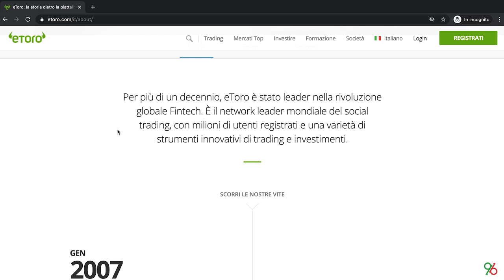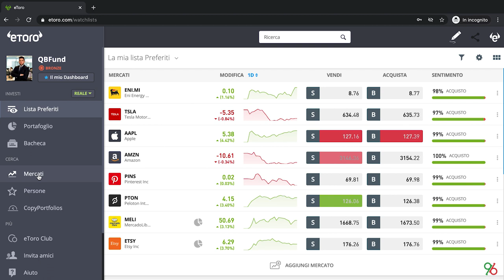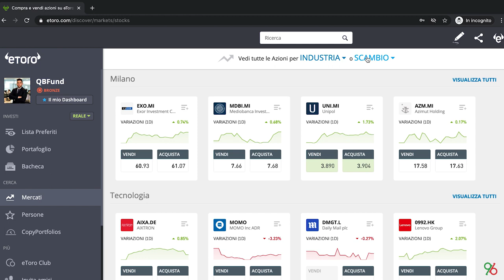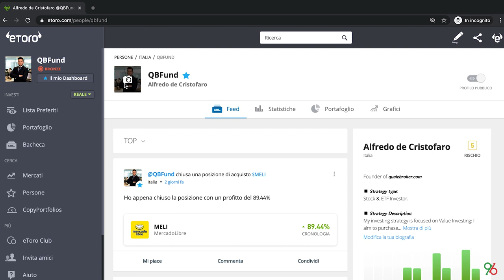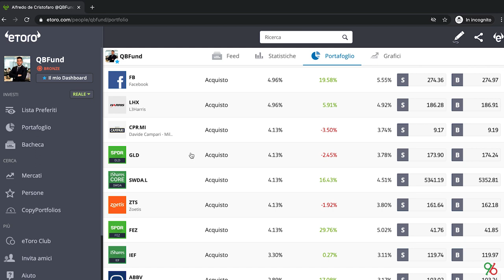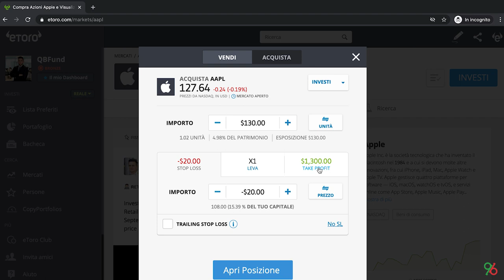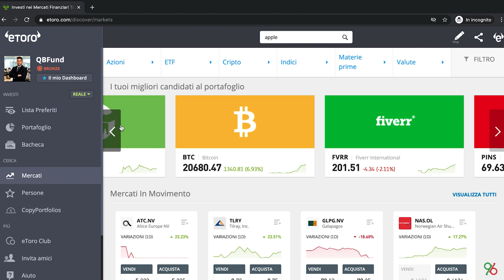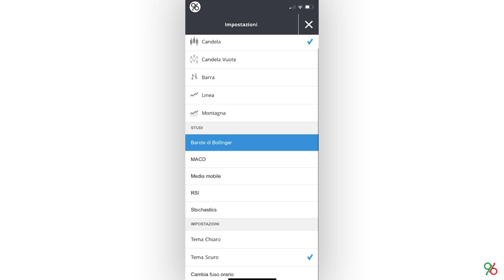eToro tutorial 2024 - Guida e trucchetti sull'uso della piattaforma e recensione del conto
In questo video tutorial troverai tutte le informazioni necessarie sul broker online eToro: cosa è, come funziona la piattaforma e l'app eToro, come iniziare a investire manualmente oppure col servizio di Copy Trading.
All'interno del video troverai anche una serie di trucchetti e accorgimenti per risparmiare sulle commissioni e avere un uso ottimale del conto eToro.

𝗜𝗻𝗱𝗶𝗰𝗲 𝗿𝗲𝗰𝗲𝗻𝘀𝗶𝗼𝗻𝗲 𝗲𝗧𝗼𝗿𝗼:
00:00 Intro
01:31 Verificare l'affidabilità e la sicurezza di eToro
03:51 Prodotti & Borse disponibili
07:33 Operatività: manuale vs Copy
08:33 Come copiare i migliori investitori
12:59 Come ricercare i prodotti e immettere gli ordini
18:26 Come fare analisi tecnica sulla piattaforma eToro
21:05 L'app eToro

Informativa sul rischio:

* eToro è una piattaforma multi-asset che offre il trading sia in azioni che in criptovalute e in CFD.

* Il valore degli investimenti può salire o scendere. Il tuo capitale è a rischio.

* Le performance passate non sono un'indicazione dei risultati futuri. La cronologia di trading presentata è inferiore a 5 interi anni e potrebbe non essere sufficiente come base per le decisioni di investimento.